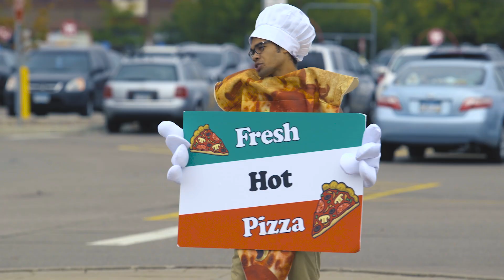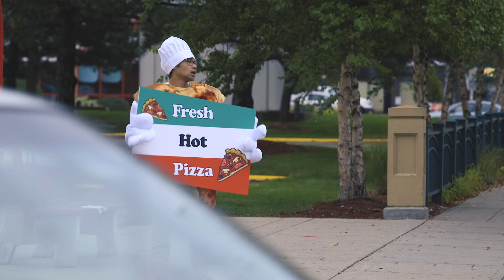What Pizza Wears Gloves? – A Short About Mindfulness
We all lose it sometimes. Next time Change to Chill.